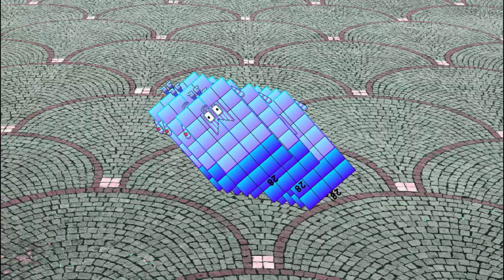Cannyblocks Band Remastered (21-30) but it's 10